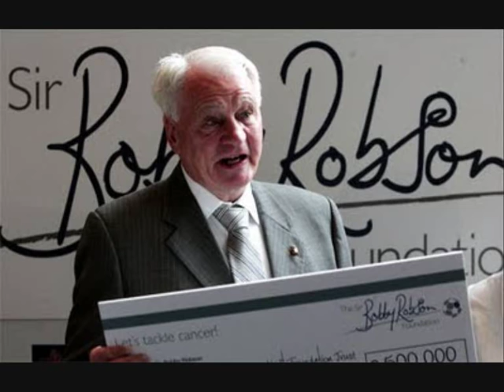Sir Bobby Robson tribute song (to tune of Coming home Newcastle) (Wor Sir Bobby)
Charity single sung by local radio star Alan Robson to tune of  Coming Home Newcastle.  Avail in nufc stores in aid of Sir Bobby Robson Foundation,  I put the pictures to the music.

Please rate and comments welcome!